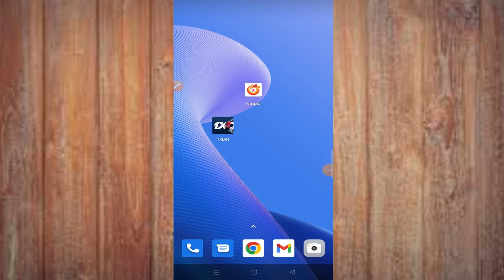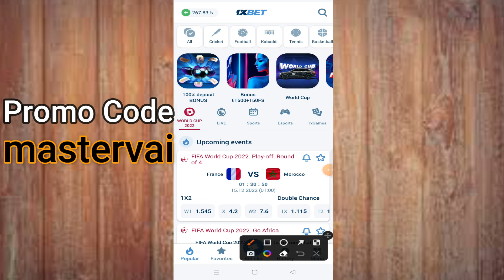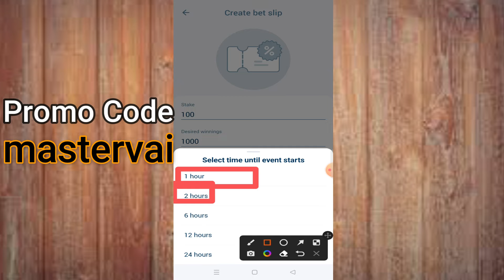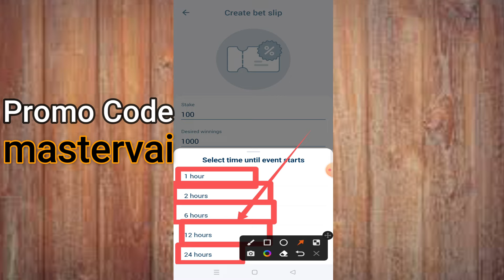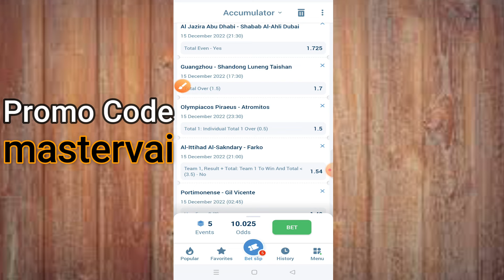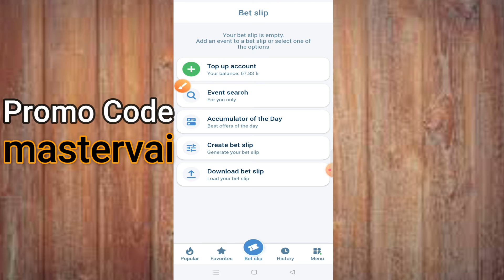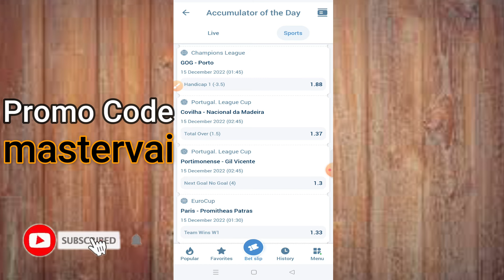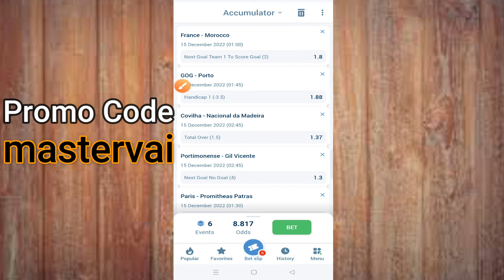1xbet এ কিভাবে সহজেই মাল্টি উইন হবেন | কিভাবে উইনিং মাল্টি বানাবেন এক ক্লিকে | 1xbet Multi Win Tips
ডিপোজিট বা উইথড্র লাগলে নিচের দেয়া হোয়াটসআপ নাম্বারে যোগাযোগ করতে পারেন ।
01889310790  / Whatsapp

👉 প্রোমো কোডঃ  akashvai24
👉 প্রোমো কোডঃ  1x_250142
👉 প্রোমো কোডঃ  1x_250143
👉 প্রোমো কোডঃ  1x_250151
👉 প্রোমো কোডঃ  1x_250152
👉 প্রোমো কোডঃ  mastervai

1xbet free spins gift,
1xbet free spins gift bangla,
1xbet free money,
1xbet free bet,
1xbet free game,
1xbet free bonus,
1xbet free,
1xbet free taka,
1xbet tricks to win,
1xbet casino,
1xbet VIP tips,
1xBet prediction tomorrow,
1xbet prediction app,
1xbet prediction Telegram,
1X prediction for today,
1xbet prediction for today football,
1xBet prediction correct score today,
1xbet predictions today,
World Cup 2022 predictions simulator,
1xbet Basketball,
1xBet rate,
1xBet champions League,
1xbet com Tips,
1xBet fixtures,
1xBet live football,
1xBet bd,
Football predictions this week,
1X prediction for tomorrow,
1X prediction tips,
1xBet today match,
1xBet tips and tricks,
1xbet prediction group,
1xbet bet slip Code,